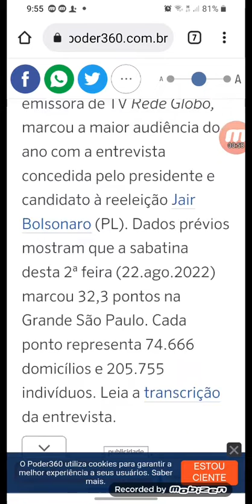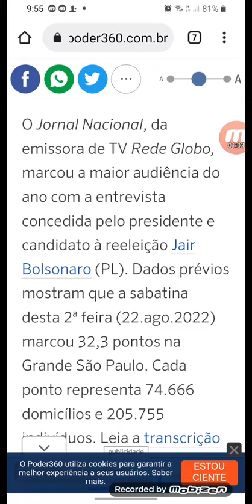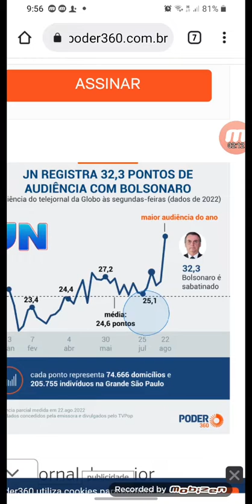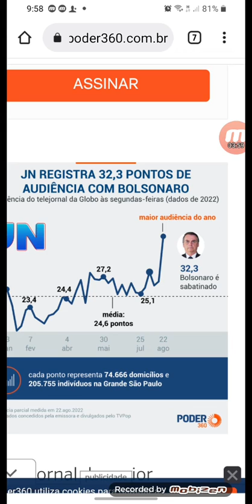Vejam audiência da entrevista Bolsonaro no jornal nacional tv Globo